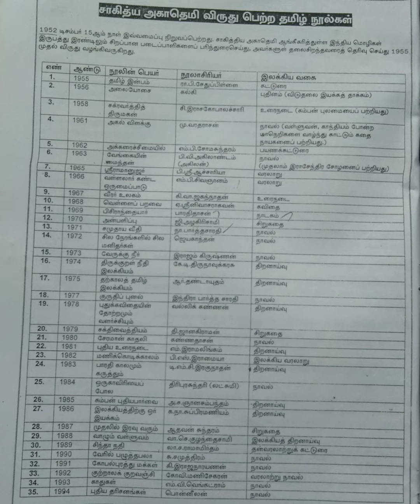சாகித்ய அகாதெமி விருது பெற்ற தமிழ் நூல்கள்@மகேஸ்